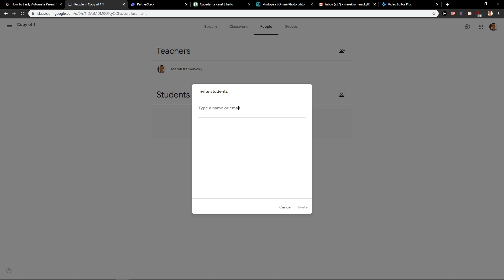How To Join Class In Google Classroom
, transferwise ‏‏‎ ‎

GET AMAZING FREE Tools For Your Youtube Channel To Get More Views:
Tubebuddy (For GROWTH on Youtube):